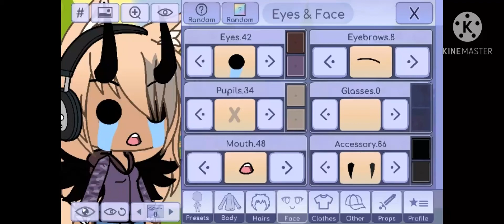Say so (Meme)